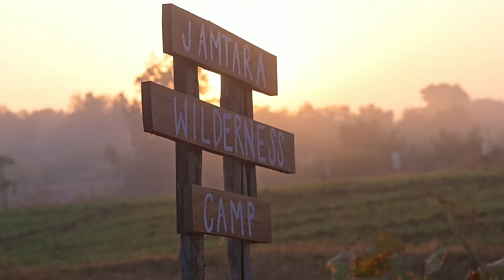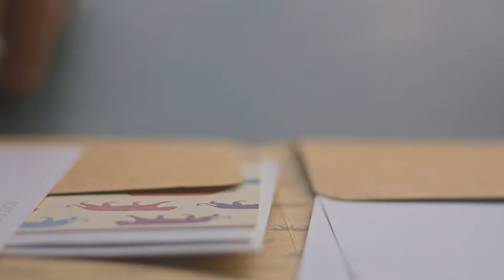Jamtara | Wilderness Resort